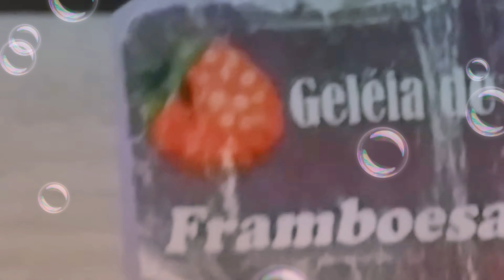asesorios para lps